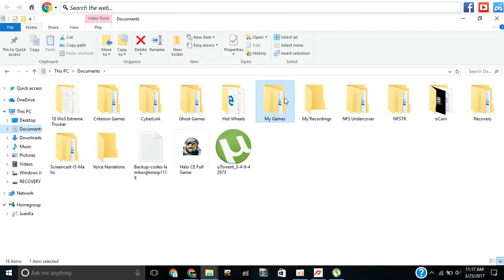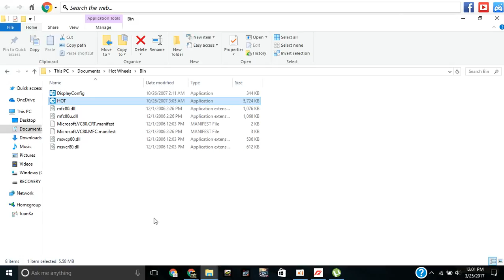hot wheels beat that the pc game playgames the full movie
and i also be the pokemon master and the pokemon the most wanted blacklist with my characters is the bmw m3 gtr with my new pokemon trainer is will my the new score. on 2016 the pokemon trainer